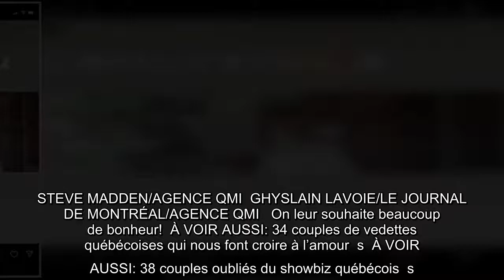Virginie Coossa et Claude Meunier se sont dit oui